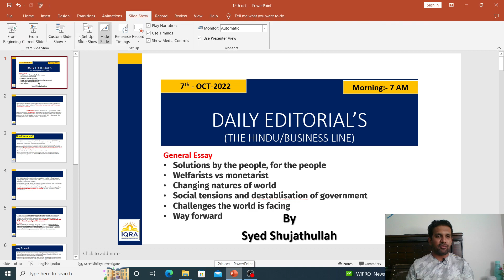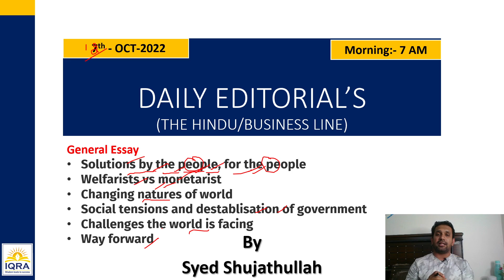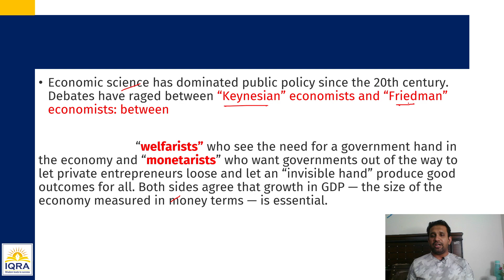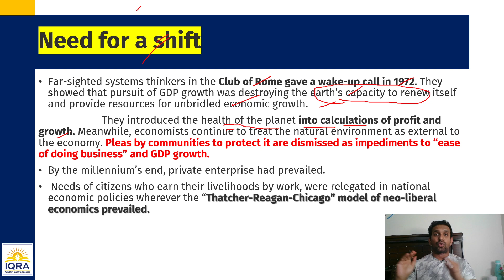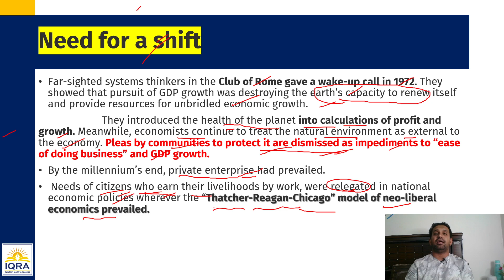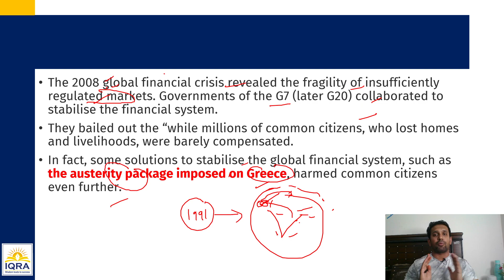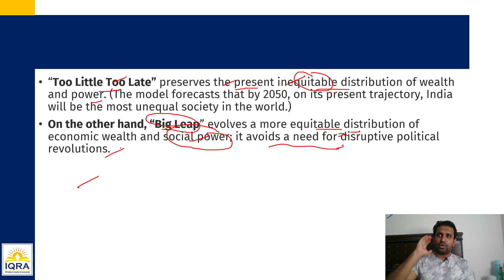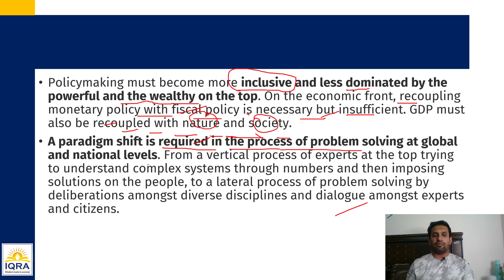Daily The Hindu Editorials UPSC IQRA IAS 12th OCT @IQRA IAS -UPSC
General Essay
Solutions by the people, for the people
Welfarists vs monetarist
Changing natures of world
Social tensions and destablisation of government
Challenges the world is facing
Way forward